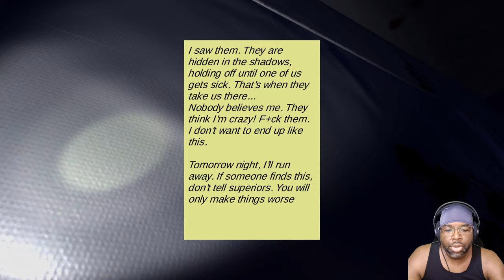The Quiet Asylum Gameplay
In this game, you play as a police detective called Nick. You have just been assigned the duty to inspect an asylum, but you haven't been given much information about it. Your objective is to find out what happened there.